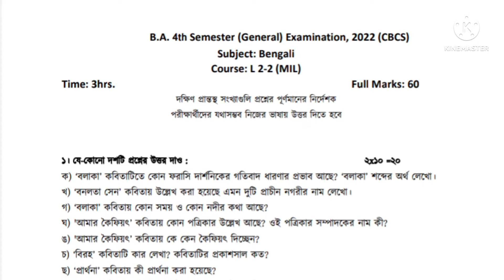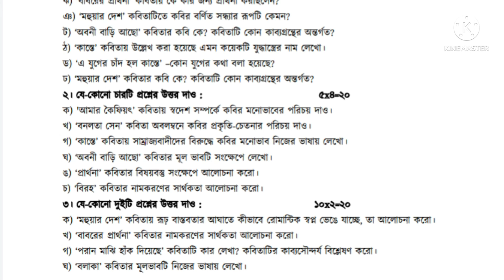B.A 4th Semester Honours Question Paper-2022//Bengali(L-2-2)[MIL]//Burdwan University